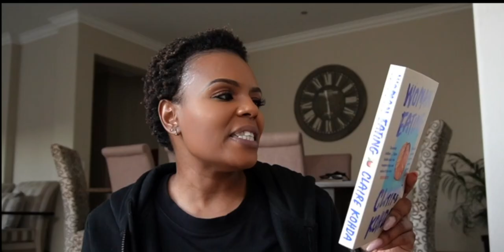VLOGTOBER 15 |Relationship Q&A!! | Love languages, Annoying things, case of the ex, Support & more!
Hey loves!

This is the last vlogtober video from me!!! Yay!! It's been a long and gruelling month in terms of pushing content and this the last video from me! Just for this week, LOL!! Taking a week off posting, so y'all can catch up and rewatch some of the vlogtober content! Please indulge yourselves!

In this video I'm answering questions regarding my relationship!

Let's go baybeeee!!

Xoxo
JK

JK.

Hi!

K.